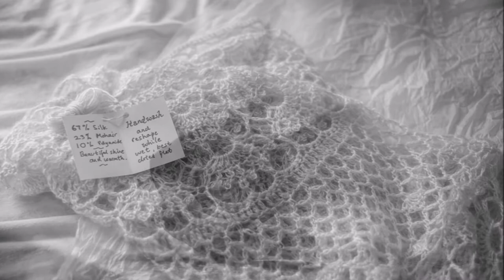Robyn & Dieter Wedding Photography Slideshow at Weetwood Hall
wedding photography slideshow from Weetwood Hall Leeds. Bride and groom wedding photography on a winters day in Leeds. Photographed by FS Imaging Wakefield female wedding photographer